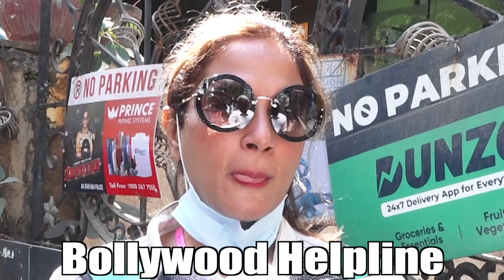Richa Chadha Spotted At Clinic Talk About Bappi Da